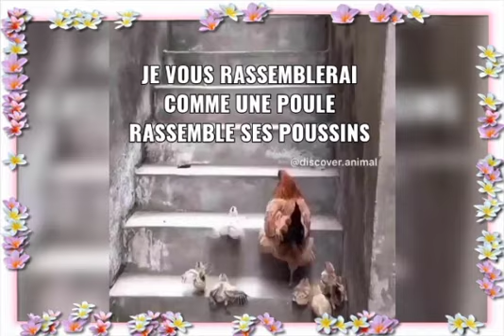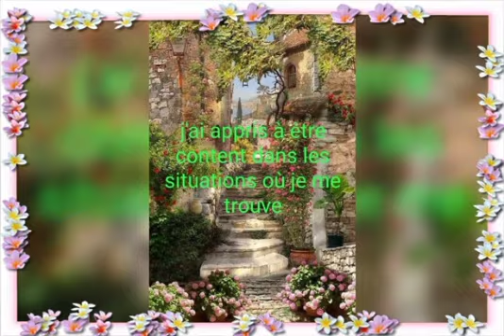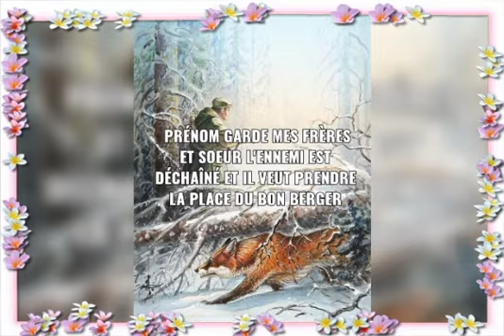1359. Cantique "Il A Sa Main Sur Mon Épaule"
Cantique "Il A Sa Main Sur Mon Épaule"🙌🙏